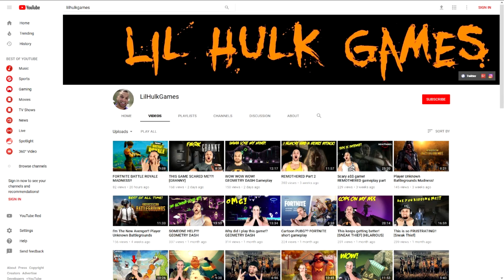10 CUTE Animals That Can KILL You [REACTION]